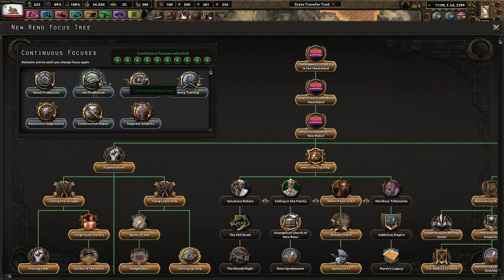Major Breakthroughs - Old World Blues - Era of the New California Republic #13